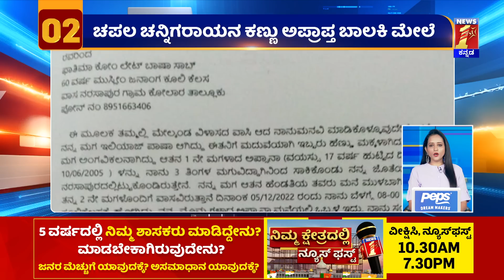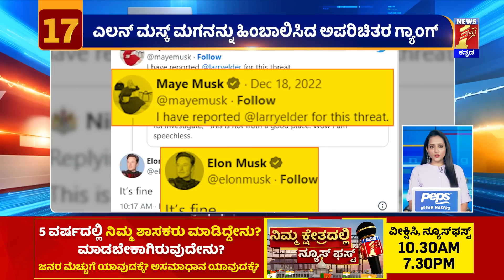ದಿನದ ಪ್ರಮುಖ ಸುದ್ದಿಯ ಕ್ವಿಕ್ ರೌಂಡಪ್ | Top24 News